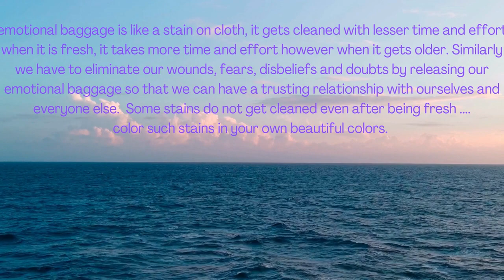Emotional Baggage is like stain on clothes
Emotional Baggage

Below are the links to access my old videos -

मनुष्य के रूप में हम अपने व्यक्तिगत और व्यावसायिक जीवन में चुनौतियों का सामना करते हैं। हम सभी अपने स्वयं के विचारों/विश्वासों से निर्मित बहुत सी जंजीरों से बंधे हुए हैं जो हमें सुखी जीवन जीने और बढ़ने से रोकते हैं। हम अपना आत्म मूल्यांकन करने के बजाय दूसरों में अपनी खुशी और समझ खोजने की कोशिश करते हैं। मैंने स्वयं का मूल्यांकन करने और आपको अपने वास्तविक मूल्य का एहसास कराने के लिए कुछ आसान युक्तियों के साथ एक छोटी सी पहल की है, यह महसूस करें कि आप अपने आप में पूर्ण हैं और आप जो भी लक्ष्य चाहते हैं उसे प्राप्त कर सकते हैं। यदि आपको मेरी विचार प्रक्रिया पसंद है और इससे आपकी स्थिति में सकारात्मक रूप से कुछ फर्क पड़ता है तो कृपया नियमित अपडेट प्राप्त करने के लिए मेरे चैनल को सब्सक्राइब करें और आप टिप्पणियों में अपने विचार / प्रतिक्रिया भी साझा कर सकते हैं। मुस्कुराते रहो :)

We as human being face challenges in our personal and professional lives. We all are tied with lots of chains built with our own thoughts/beliefs which restricts ourself to live happy life and grow. We try to find our happiness and understanding in others instead of doing our self evaluation. I have taken a small initiative with some easy tips to evaluate urself & to make you realize  your actual worth, feel that you are complete in yourself and can achieve any goal that you desire. If you like my thought  process & it make some difference in your situation positively then please subscribe my channel to get regular updates and you can also share your thoughts/feedback in comments. Keep smiling :)